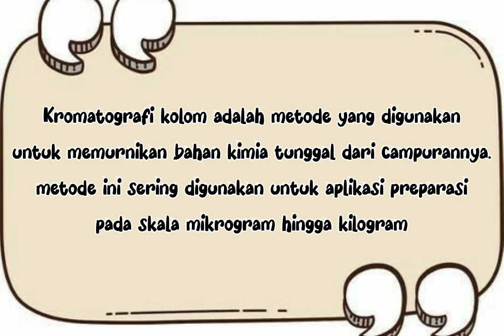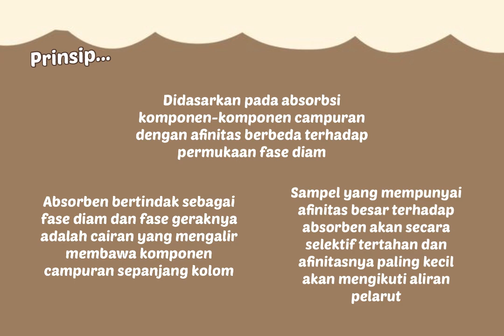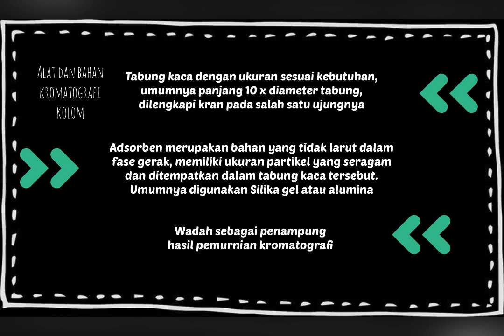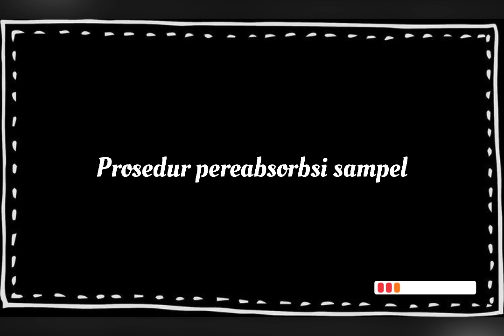Cara pembuatan pereabsorbsi sampel pada kromatografi kolom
Cara pembuatan pereabsorbsi sampel pada kromatografi kolom-kelompok 3